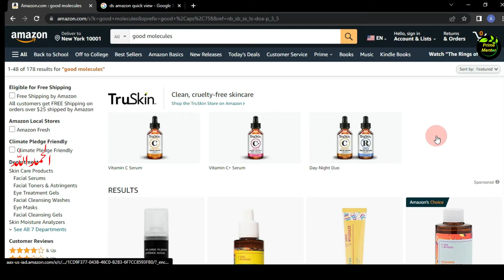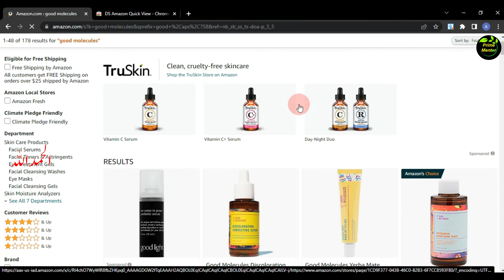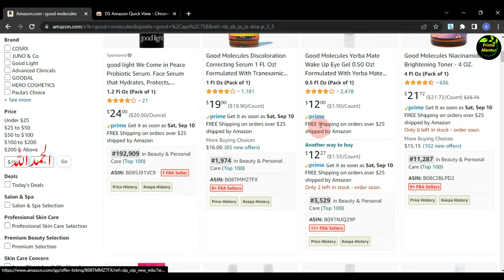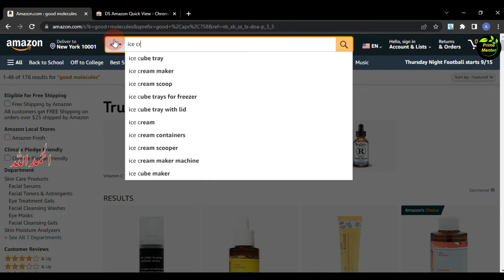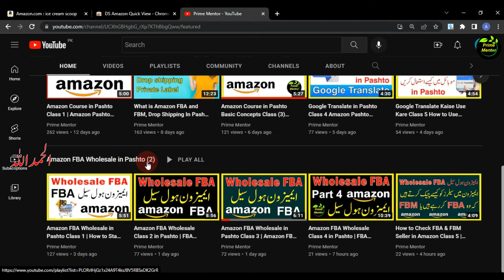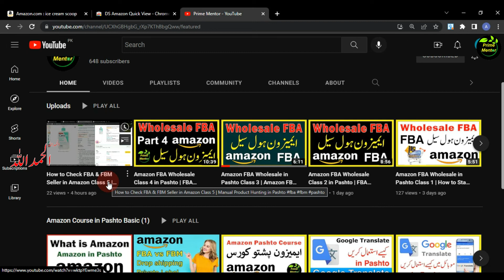Amazon Product Hunting Free Tools Class 07 | Product Hunting in Pashto | Free Tools & Extensions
amazon product hunting tools
product research amazon
amazon product research helium 10
helium 10 product research
amazon product research 2021